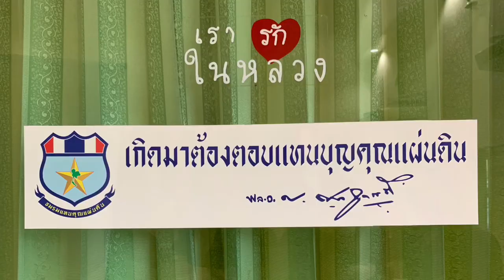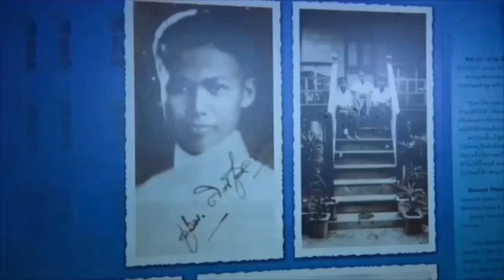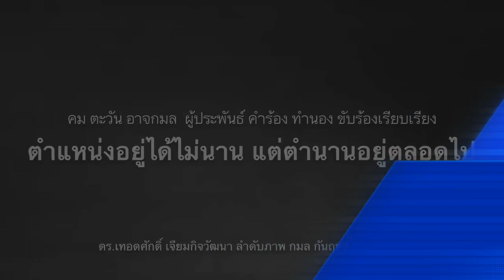ธนาธรไม่ผิด ! แฟลชม๊อบ เพราะ?